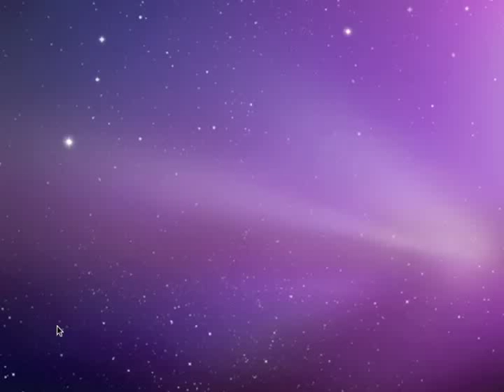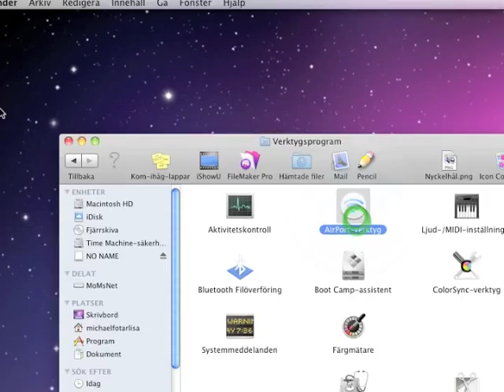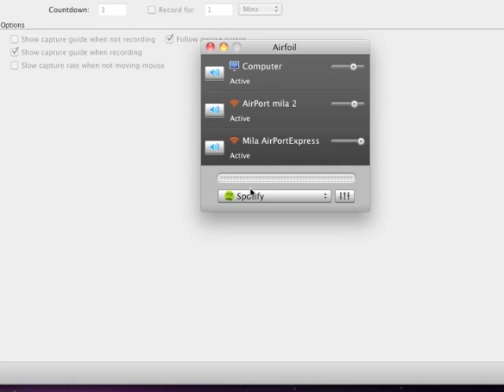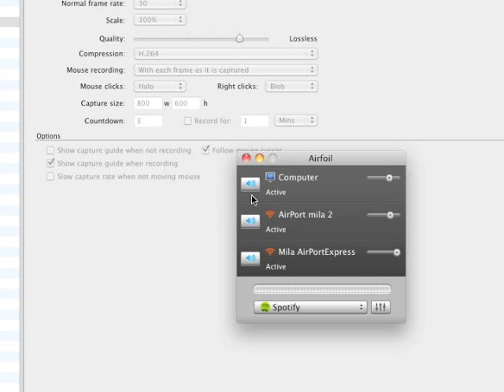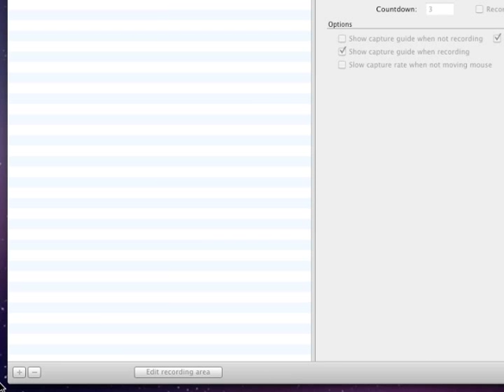Trådlöst Spotify i köket via AirPort och AirFoil (SWE)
En tutorial för min egen skull som visar var man ställer in så att AirPorten slutar blinka gult.

Jag använder en AirPort för att ströma musik från min MacMini till köket där jag kopplat in ett par datahögtalare via en vanlig 3.5 mm sladd. Denna lösning gör att man kan lyssna på Itunelåtar men inte Spotify.

För att kunna lyssna på spotify via Airport så använder jag ett program som heter AirFoil och som kostade 300 kr och som gick att testa gratis först.

Jag är väldigt nöjd med altt - musiken är synkad - men jag har hört att det inte fungerar så bra om man ska streema filmljud. Musik funkar kanon och tjejen är himla nöjd också (=

P.S. efter att jag gjort videon så hittade jag en app till iPhonen som heter "Airfoil Speakers..." (gratis) och som fungerar med Airfoil och gör iPhonen till en trådlös mottagare av musik. Perfekt. Jag hade dock en del problem att få det att fungera men det var för min iphone inte var uppkopplad till samma trådlösa nätverk hemma jag hade tydligen olika namn på dem ett ordinare och ett gästnätverk. När jag fixade det fungerade det klockrent som allt det andra.

Har nu även testat min iPod tuch och appen fungerar alldeles utmärkt även med denna. Utmärkt bra ytterliga en möjlighet att sprida musiken i mitt hem. Nu skulle jag kunna koppla ut musiken på fem platser mycket bra (= (= (=

Jag kan verkligen rekommendera denna lösning. Nu när jag även kopplat in mitt Logitech THX system för 4.000 kr i vardagsrummet och strömmar musik dit (2:1). Samma musik i vardagsrummer, köket och arbetsrummet. Och nu med iPhone kopplingen så kanske även sovrummet eller hallen eller kanske till och med badrummet om jag ställer små högtalare där (=

AirPort 1.000 kr (AirTunes)
AirFoil 300 kr
Enkla datahögtalare med 3.5 mm ljudsladd med egen strömkälla exempelvis 500 kr - 4.000 kr